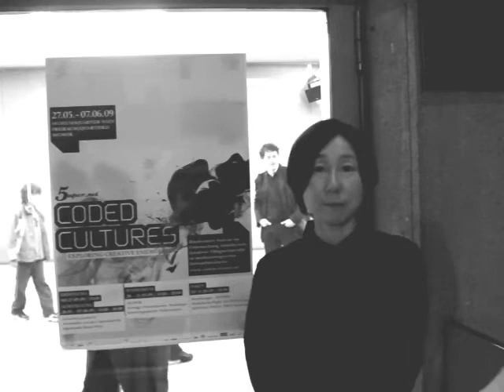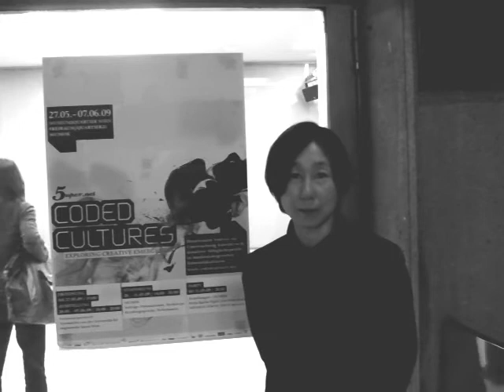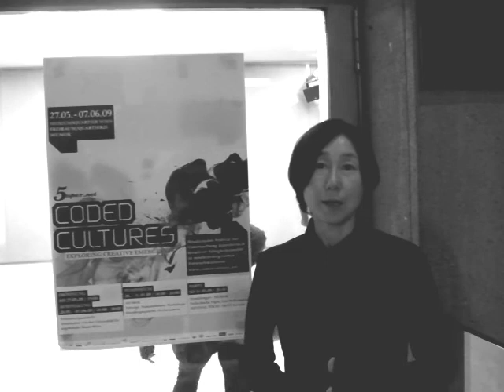Interview with Yukiko Shikata@Coded Cultures Vienna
Yukiko Shikata is a media art curator & critic based in Tokyo, works as a senior curator of NTT ICC, specially-assigned professor at Tokyo Zokei University, guest professor at Tama Art University. She has been curating many challenging projects at Canon ARTLAB (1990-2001), Mori Art Museum (2002-04) and independently "Power of Codes" by Mischa Kuball (Tokyo National Museum, 1999), "Amodal Suspension" by Rafael Lozano-Hemmer (YCAM, 2003), "MobLab" (2005), etc. Selected exhibitions at ICC are "open nature" (2005), "Connecting Worlds" (2006), and "Light InSight" (2008). She is one of Int'l Advisory Boards of transmediale, ISEA2010.ruhr and curators of Shanghai eARTS 2009, juries of N. J. Paik Award and has worked as jury in many competitions inclu. Prix Ars Electronica, UNESCO Digi-Art Prize.